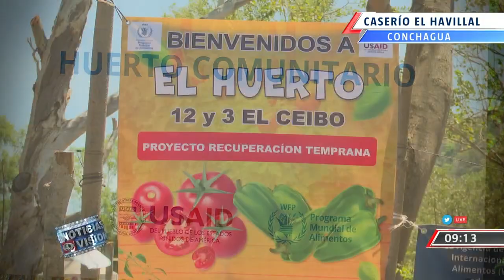LAS AGRICULTORAS DE CONCHAGUA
En el Día Internacional de la Mujer, queremos rendir honor a un grupo de agricultoras de Conchagua quienes, bajo el incesante sol, van cosechando el fruto de su trabajo.